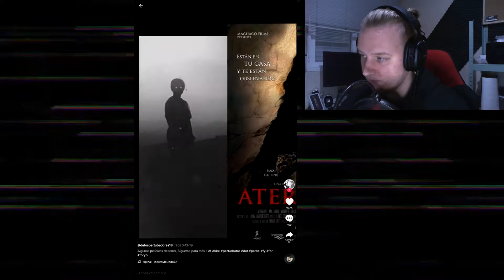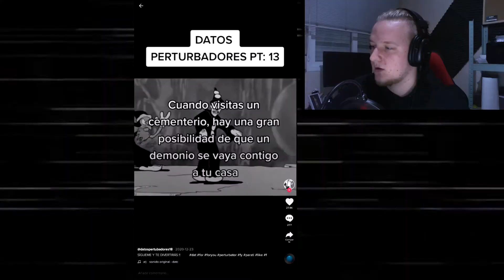Los DATOS PERTURBADORES deben parar, POR FAVOR...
El otro día estuve dando una vuelta por TikTok (no sé cómo acabé ahí, lo siento) y vi una serie de vídeos. Pero no vídeos cualesquiera, sino ¡VÍDEOS PERTURBADORES QUE NO TE DEJARÁN DORMIR ESTA NOCHE! O mejor dicho, mierda de """"""datos perturbadores"""""" que supuestamente deberían hacer reflejar a la persona y sentirse algo incómodas e incluso con miedo... Pero como se puede ver son verdaderas pendejadas y qué mejor que comentarlas, ¿verdad?

PD: La imagen en los próximos vídeos mejorará ya que he adquirido una camarita nueva :D

👇🏼👇🏼COMPRA JUEGOS Y DLC's A PRECIOS BAJÍSIMOS👇🏼👇🏼